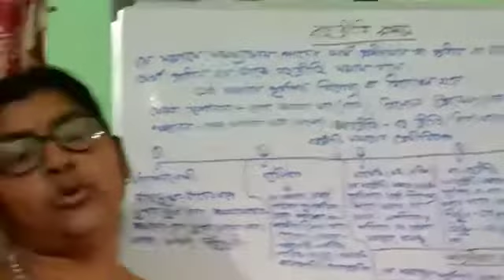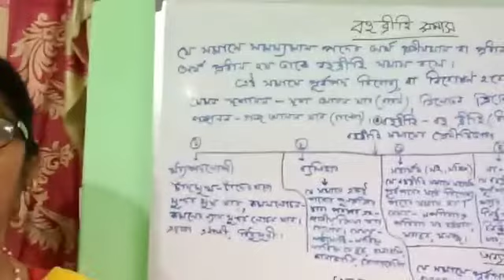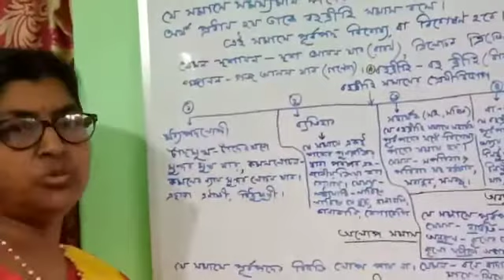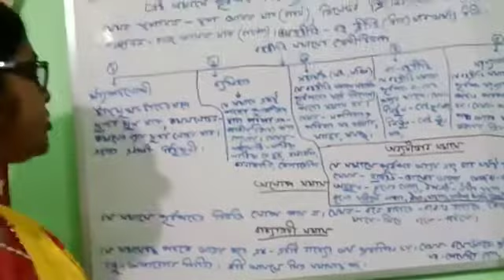K.K.B.V. দশম শ্রেণি-বাংলা ব্যাকরণ-৩য় পর্ব. (এই পর্বে বহুব্রীহি সমাস সম্পর্কে আলোচনা করা হয়েছে) I